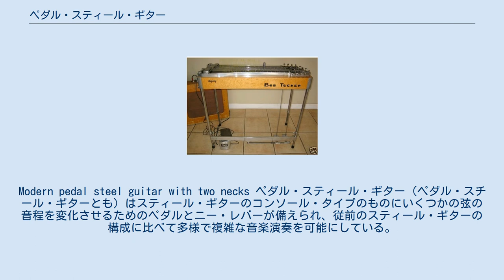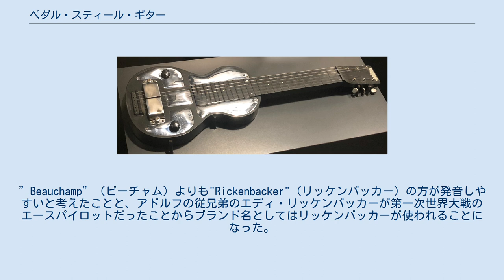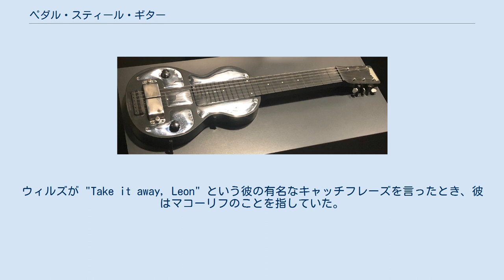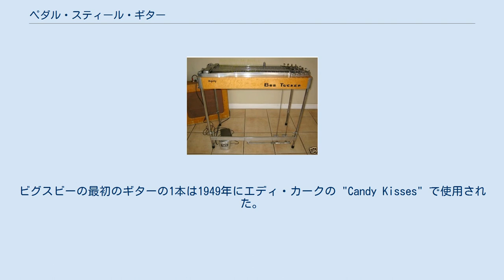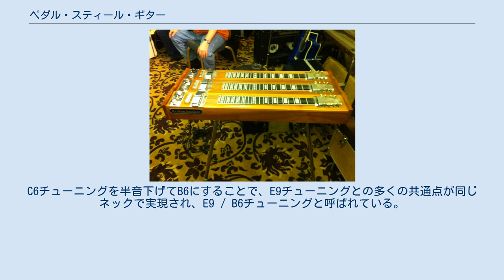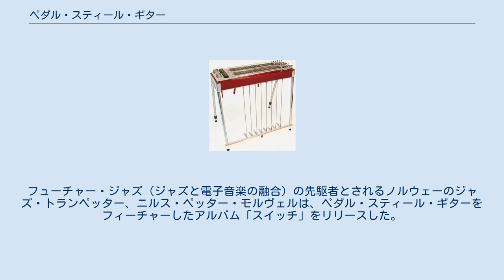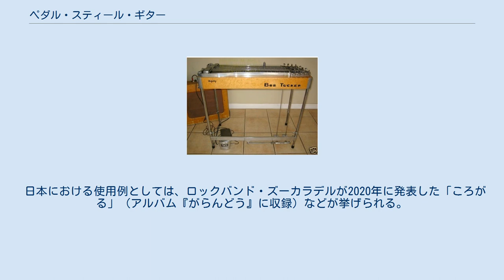ペダル・スティール・ギター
Modern pedal steel guitar with two necks ペダル・スティール・ギター（ペダル・スチール・ギターとも）はスティール・ギターのコンソール・タイプのものにいくつかの弦の音程を変化させるためのペダルとニー・レバーが備えられ、従前のスティール・ギターの構成に比べて多様で複雑な音楽演奏を可能にしている。
他のスティール・ギターと同様に、この楽器も制限のないグリッサンドと深いビブラートをかけて演奏することができ、これは人の声と共通する特性である。
ペダル・スティール・ギターは一般にはカントリー・ミュージックと関連付けらている。
 1950年代にスティール・ギターにペダルおよびニー・レバーが追加され、演奏者がバーを動かさずに長音階を弾いたり、コードを弾きながらペダルを踏むことによって現在のハーモニーからスラーないしベンドアップで不協和音を生み出すことができるようになった。
後者の特徴はペダル・スティール・ギター以外の従来のギターでは実現が困難だったカントリー・アンド・ウェスタンで人気のある独特の音色を作り出している。
 19世紀のハワイで初めて使われるようになって以来、スティール・ギターの音色はアメリカ合衆国では20世紀の前半にはポピュラーなものとなっており、「ハワイアン・スタイル」としても知られる、ギターを水平にして演奏するための、特別に設計された楽器の一族を生み出した。
この年代記の最初の楽器はラップ・スティールとも呼ばれるハワイアン・ギターで、次は、ナショナル社とドブロ社 が最初に作った、より大きな音を出すためにリゾネーターを付けたラップ・スティールだった。
エレクトリック・ギターのピックアップは1934年に発明され、スティールギターが他の楽器と同様に聞こえるようになった。
その後、電子的な増幅によりエレクトリック化されたラップ・スティール、コンソール・スティール、そしてペダル・スティール・ギターが開発された。
 ペダル・スティールを演奏するには、両手、両足、両膝（膝はそれぞれの膝の内側と外側にあるレバーを操作する）の協調性を同時に必要とするという異常な身体的要求があり、このような要求をする楽器はこのほかには北アメリカのリード・オルガンだけである。
この楽器を開発した先駆者には、バディ・エモンズ、バド・アイザックス、ゼイン・ベック、ポール・ビグスビーなどがいる。
アメリカのカントリーミュージックのほか、セイクリッド・スティールと呼ばれるアメリカ東部や南部の宗教音楽、ジャズ、さらにはナイジェリア音楽の一種であるジュジュなどでも使用されている。
 19世紀後半、ヨーロッパの船乗りやメキシコの”バケロ”（vaquero：牧童、カウボーイ）によってスペイン型のギターがハワイ諸島に持ち込まれたが、ハワイの人々は導入時に使用されていた標準的なギター・チューニングを採用しなかった。
むしろ、6本の弦をすべて弾いたときにメジャーコードが鳴るようにチューニングし直し、これが現在「オープンチューニング」と呼ばれている。
このチューニングを「スラックキー」と呼ぶのは、いくつかの弦を緩めているからである。
コードを変えるためには、通常スティールパイプや金属片などの滑らかな物体を使用し、それを弦の上にスライドさせて4度または5度の位置に移動させ、簡単に3コードの曲を演奏していた。
ギターを体に当てながら弦にスティールバーを当てるのは物理的に難しく、ハワイの人々は膝の上にギターを敷いて座りながら弾くようになった。
このような演奏スタイルがハワイ中に広まり、国際的にも広まっていった。
 ハワイのラップ・スティール・ギターは他の楽器と張り合えるほどの音量ではなかったため、多くの発明家がこの問題を解決しようとした。
 1920年代のロサンゼルスで、スティール・ギター奏者のジョージ・ビーチャムは、スティール・ギターにメガホンのようなホーンを付けて音量を大きくする発明品を目にした。
ビーチャムはこれに興味を持ち、詳しいことを教えてもらうために自宅近くの店を訪ねた。
その店は、ジョン・ドピエラというバイオリンの修理屋が経営していた。
ドピエラと兄弟のルディはビーチャムに対してギターに取り付けられた大きなビクトローラ蓄音機の拡声ホーンのように見えるプロトタイプを示したが、これは受け入れられなかった。
彼らの次の試みである、ギターのブリッジの下で付けられた大きい金属の拡声器に類似した円錐形のリゾネーターはなにがしか...